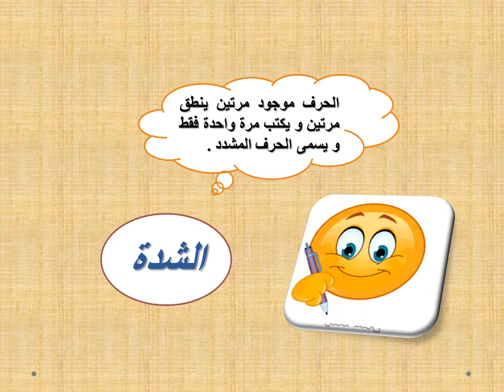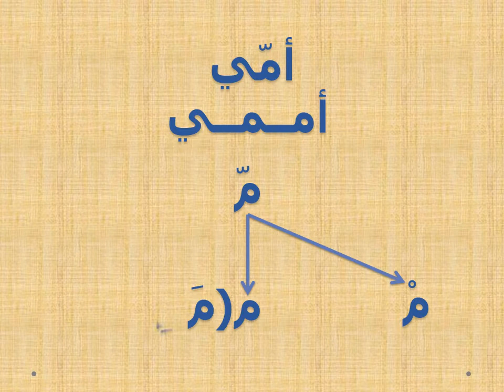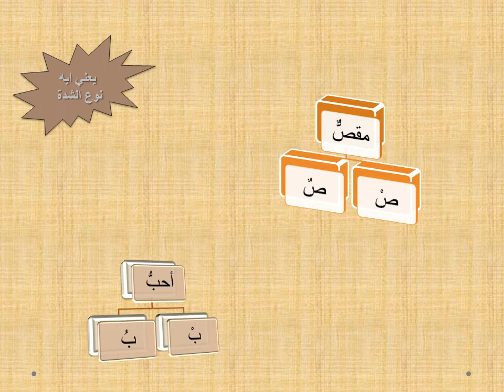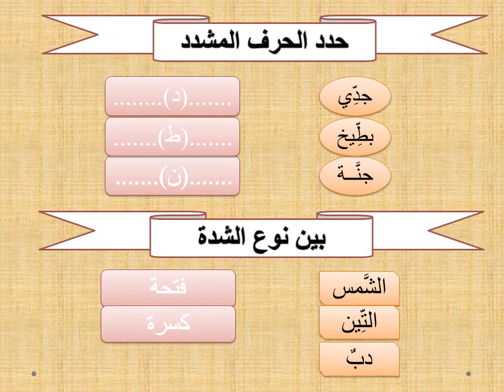الشدة الصف الأول الابتدائي1